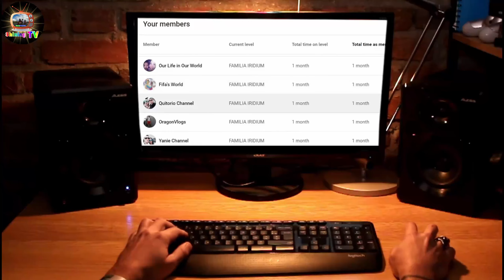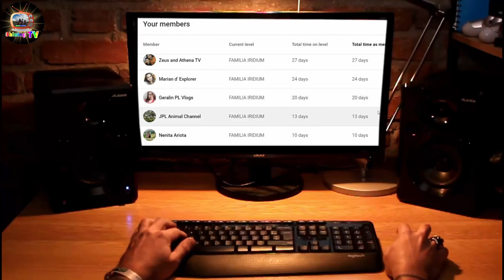SHORT CUT| LAST PART | Shining TV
We are the TEAMporaza Avengers. If you are interested to content like Filipino-Thai vlogs,Thai-Filipino lifestyle, Family Bonding, Education   then this channel is meant for you. Eveyone is very much welcome here.

Love, Shining TV